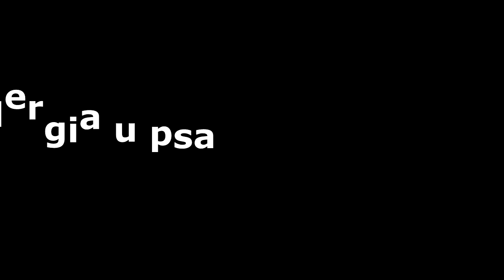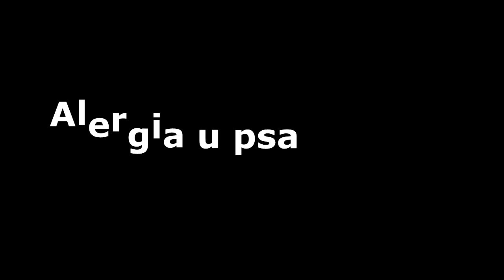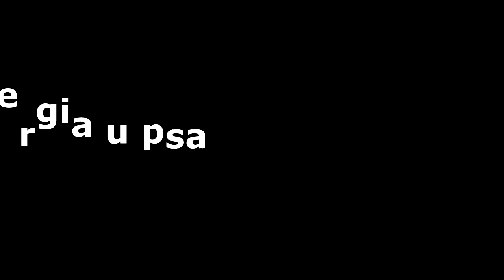alergia u psa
Więcej informacji o zdrowym odżywianiu psów?